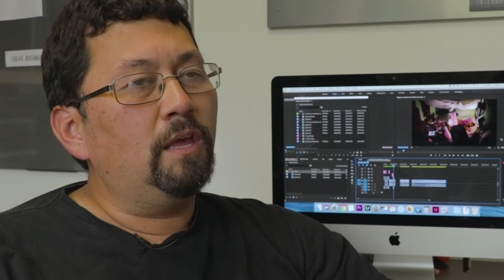Madurese "Final Take"